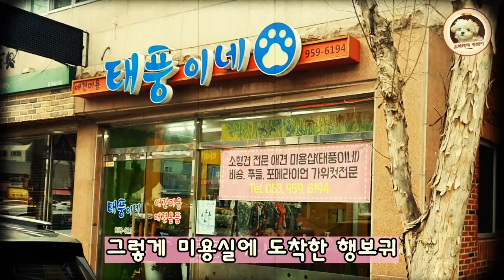*타짜 패러디 드라마-야바위짱 2화*, 강아지, 말티푸, 말티푸 훈련, 토토튜브야바위, 야바위훈련, 비글, 애견미용,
지난편에 이은 타짜 패러디드라마 2탄,
비글선생의 집에서 1단계 야수의 눈 가지기 미션을 성공하기 위해 밤새도록 월리를 찾던 행보귀,
지루하고 피로감, 그리고 18시간을 넘게 월리를 찾기 위해 분투하였으나 찾지 못했음을 답답해하다 탈출을 시도하는데...
비글선생은 그런 행보귀를 크게 나무라며 충고를 한다.